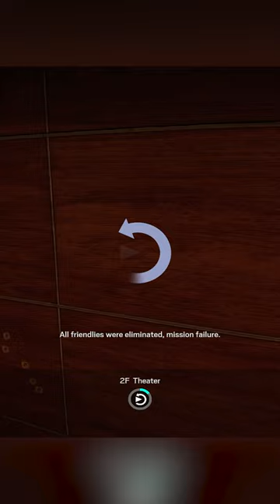insane 4-4 matchpoint clutch